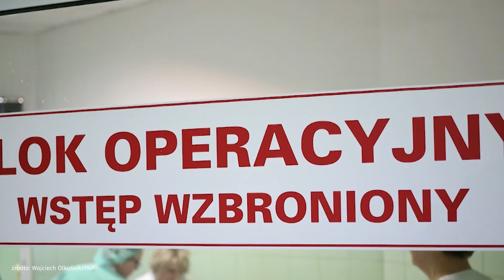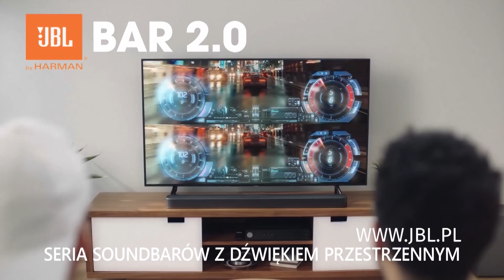Ratownik medyczny: "Czujemy się jak mięso armatnie rzucone na front"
Polska walczy z koronawirusem. Zachorowań jest coraz więcej. W jakich warunkach pracują ci, którzy dyżurują na SOR-ach i w karetkach pogotowia, mając świadomość, że to właśnie ich dotyczy bezpośrednie zagrożenie? Na to pytanie w programie Onet Rano odpowiedział ratownik medyczny.